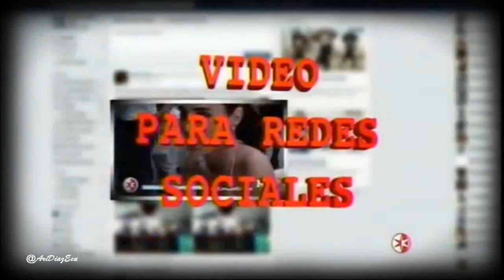Ariadne Diaz en Premios TvyNovelas 2015